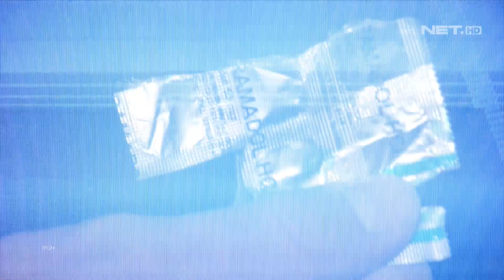Nongkrong - nongkrong Menganggu Warga, Beberapa Pemuda ini Mengonsumsi Obat Keras - 86